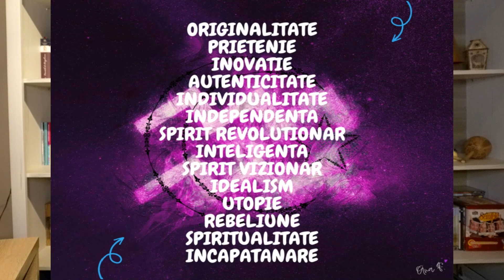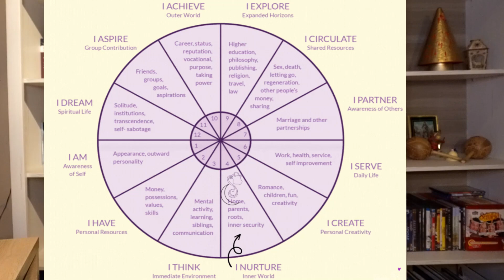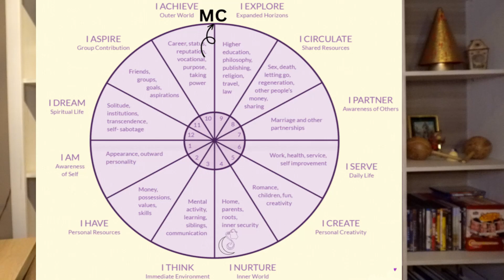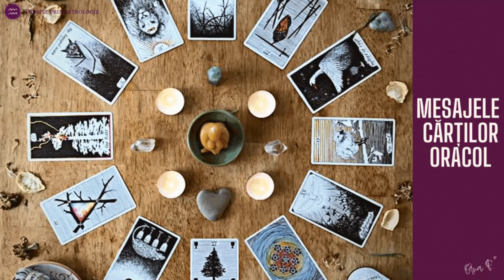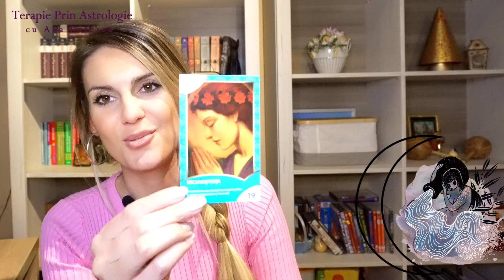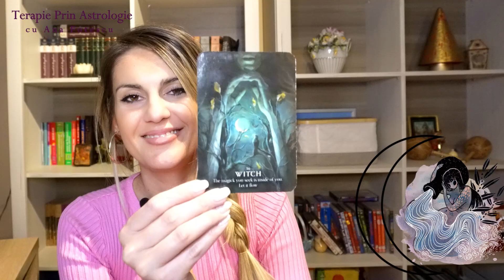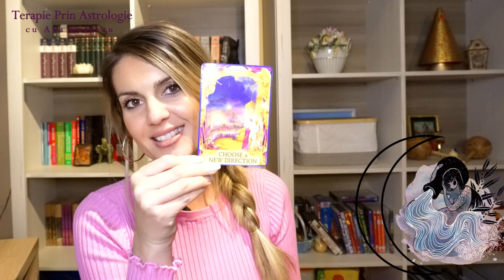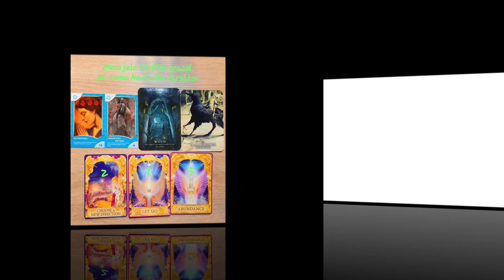🌙♒ LUNA NOUĂ ÎN VĂRSĂTOR - Alege o nouă direcție în anul ce urmează!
Te invit să afli toate detaliile despre prima fază de |Lună Nouă din acest an, ce va avea loc sub semnul zodiei Vărsător.

Timpi video:

Introducere 00:00
Influența fazei de Lună Nouă în VĂRSĂTOR 02:16
Caracteristici VĂRSĂTOR 05:16
Aspectele astrale și Luna Nouă în VĂRSĂTOR 13:52
Mesajele cărților oracol 29:19